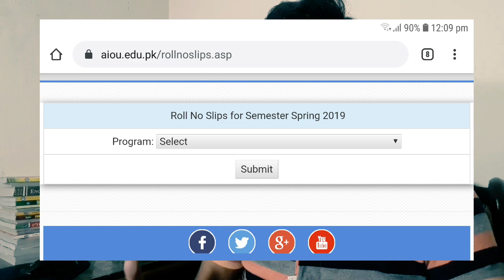AIOU Spring 2019 Roll No Slip || AIOU Exam Center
Assalam-o-Alikum!

⏩ AIOU Spring 2019 Roll No Slip

⏩ AIOU B.ED 1.5, 2.5, 4 Year Spring 2019 Date Sheet & Roll No Slip

⏩ AIOU MA Urdu Spring 2019 Date Sheet & Roll No Slip

⏩ AIOU MA Arabic Spring 2019 Date Sheet & Roll No Slip

⏩ AIOU MA Islamiyat Spring 2019 Date Sheet & Roll No Slip

⏩ AIOU M.Sc Sociology Spring 2019 Date Sheet & Roll No Slip

⏩ AIOU M.Sc Pakistan Studies Spring 2019 Date Sheet & Roll No Slip

⏩ AIOU MA TEFL Spring 2019 Date Sheet & Roll No Slip

⏩ AIOU ADE Spring 2019 Date Sheet & Roll No Slip

⏩ AIOU ADC Spring 2019 Date Sheet & Roll No Slip

⏩ AIOU MA Education Spring 2019 Date Sheet & Roll No Slip

⏩ The End.